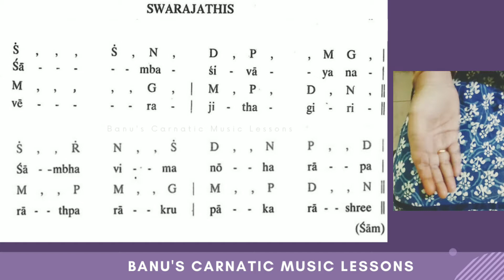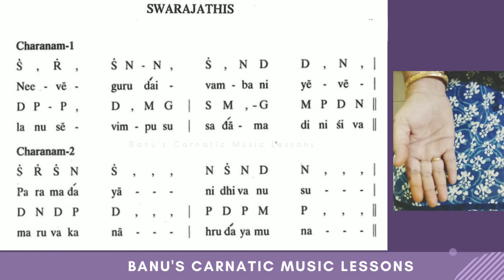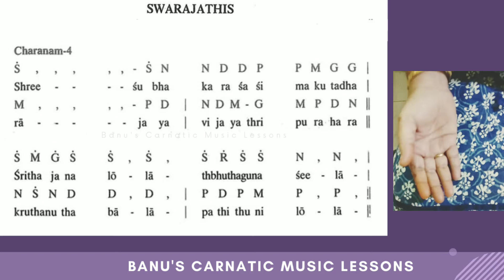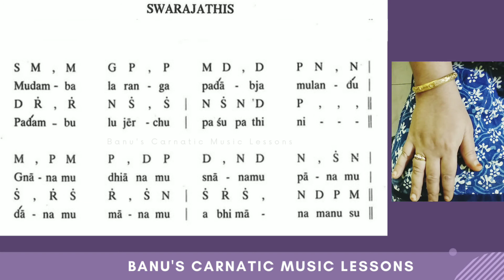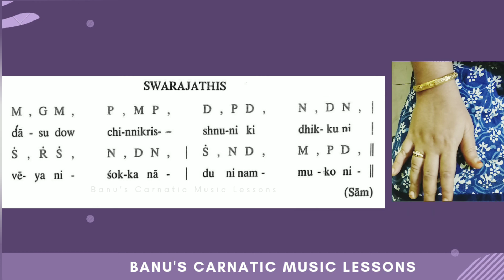Samba Siva - Swarajathi | Banu's Carnatic Music Lessons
Hi all,
Welcome to Banu's Carnatic Music Lessons.Let us learn the swarajathi Samba Siva in the ragam Kamas set to Adi thalam.